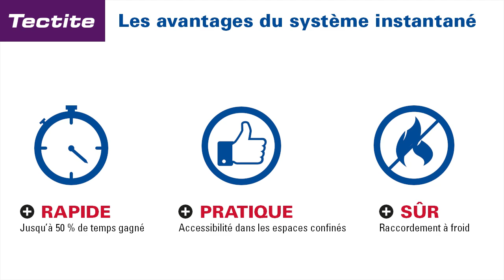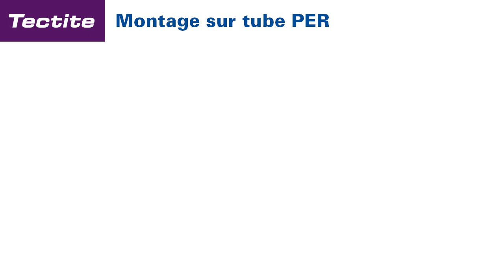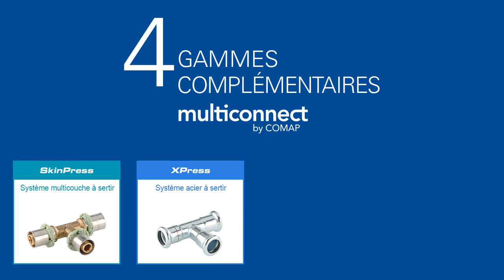Montage d’un système de raccordement instantané, Tectite de COMAP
Découvrez les différentes étapes de pose d'une installation avec le système de raccordement instantanée Tectite.
Tectite est la gamme de raccords instantanée pour tube cuivre, PER et acier, conçue pour les professionnels de la plomberie. Raccordez vos installations efficacement et toute sécurité.
Rendez-vous sur nos sites pour découvrir l’ensemble de nos offres de raccordement Multiconnect :